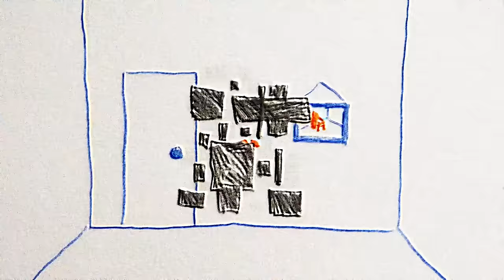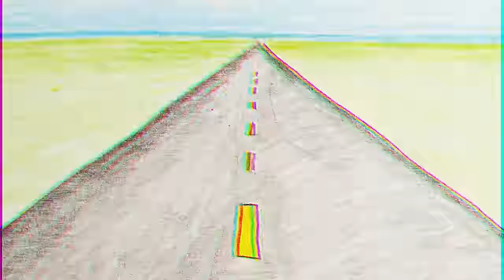Phoebe Bridgers - Would You Rather (Official Video)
Phoebe Bridgers - “Would You Rather” taken from 'Stranger In The Alps,' out Sep 22 on Dead Oceans.